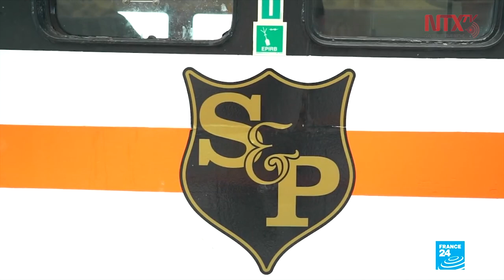Proyecto de Ley de Pesca de Reino Unido busca industria sostenible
Con la salida de Reino Unido de la Unión Europea el país presentó un nuevo proyecto de ley de pesca a fin de retomar el control de las aguas, lo que permitirá crear una industria pesquera sostenible y rentable.